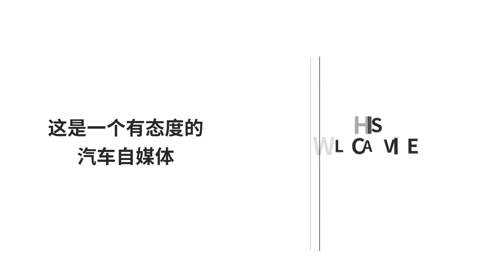美媒公布2017年最差車型榜，這五款豪車都上榜了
最近，美媒針對2017年最差車型公布了一份榜單，這份榜單依據2017年度各種車型的道路測試和安全可靠性、用戶滿意度等來測評打分，最終總結出的。在榜單中，不乏很多豪華品牌汽車上榜，今天我們就來看看，榜單內有哪些車型可以在國內買到。